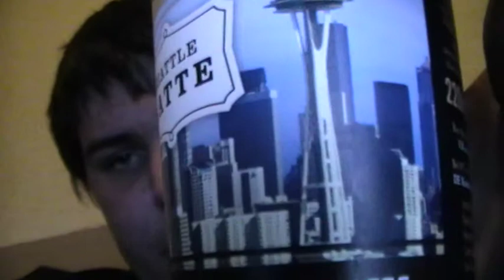PINCH PUNCH FIRST OF THE MONTH!!!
Andrew trys iced coffee!!!